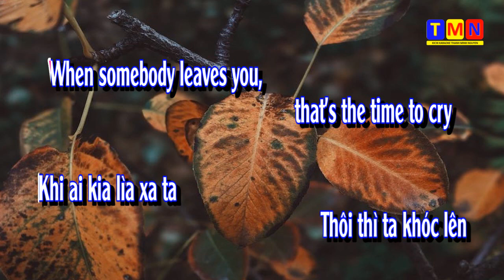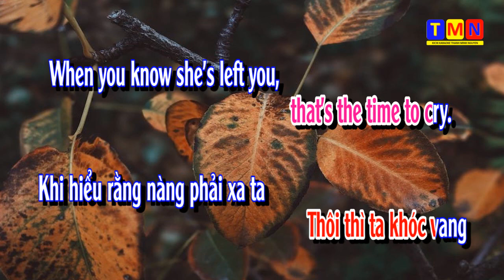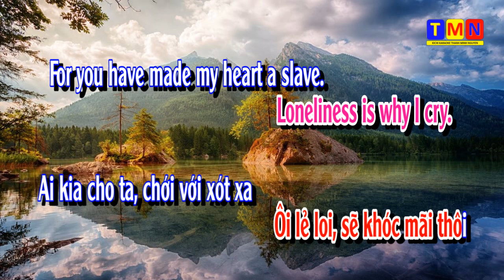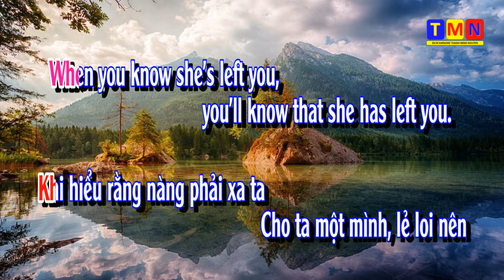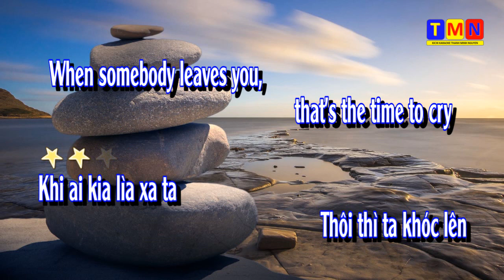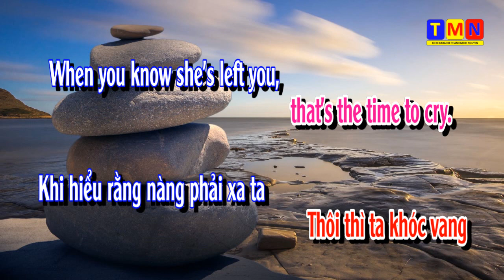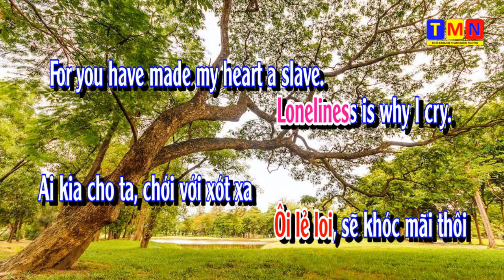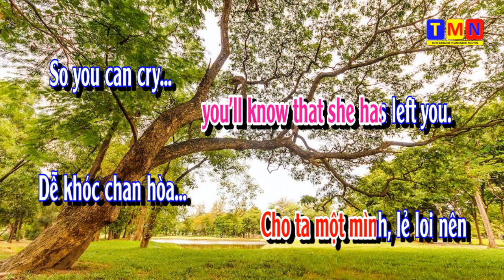[KARAOKE] Khi ai lìa xa ta – It’s time to cry – SlowRock (Nhạc Ngoại) – Tone Nữ (G)